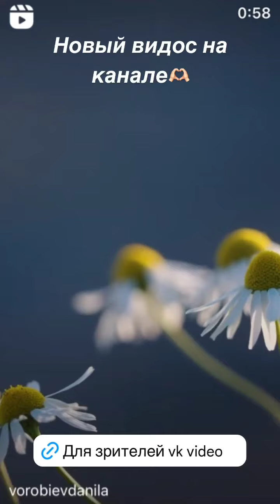Данила Воробьёв (Instagram stories от 9.10.24)